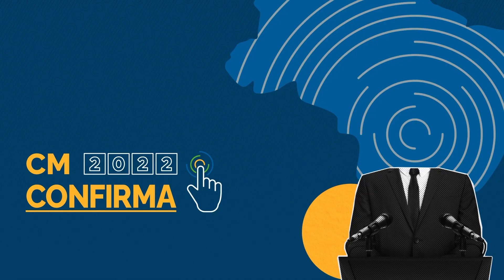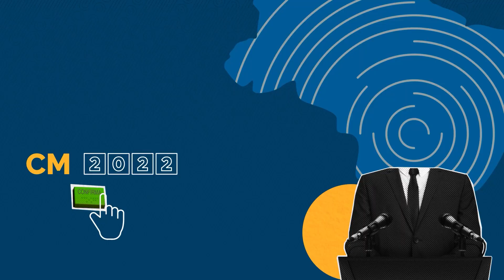O que são os 3 PODERES? Executivo, Legislativo e Judiciário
Os três poderes e suas funções.

~~Poder Executivo~~

O Poder Executivo, como o próprio nome já diz, é o poder destinado a executar, fiscalizar e gerir as leis de um país.

No âmbito deste poder está: a Presidência da República, Ministérios, Secretarias da Presidência, Órgãos da Administração Pública e os Conselhos de Políticas Públicas.

Sendo assim, essa escala do poder decide e propõe planos de ação de administração e de fiscalização de diversos Programas (social, educação, cultura, saúde, infraestrutura), com a finalidade de garantir qualidade e a eficácia dos mesmos.

É válido destacar que no município, o Poder Executivo é representado pelo Prefeito enquanto a nível estatal é representado pelo Governador.

~~Poder Legislativo~~

O Poder Legislativo é o poder que estabelece as leis de um país. Ele é composto pelo Congresso Nacional, que contempla a Câmara de Deputados, o Senado, Parlamentos, Assembleias, cuja atribuição central é de propor leis destinadas a conduzir a vida do país e de seus cidadãos.

O Poder Legislativo, além de desempenhar o papel de elaboração das leis que regerão a sociedade, também fiscaliza o Poder Executivo.

~~Poder Judiciário~~

O Poder Judiciário atua no campo do cumprimento das Leis. É o Poder responsável por julgar as causas conforme a constituição do Estado.

É composto por juízes, promotores de justiça, desembargadores, ministros, representado por Tribunais, com destaque para o Supremo Tribunal Federal – STF.

Essencialmente, o Poder Judiciário tem a função de aplicar a lei, julgar e interpretar os fatos e conflitos, cumprindo desta forma, a Constituição do Estado.